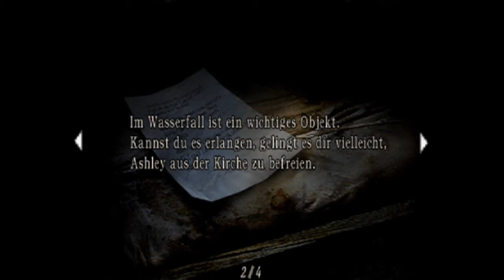Let´s Replay Resident Evil 4 - German - Part 07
Mein Let´s Play zu "Resident Evil 4 - Replay"...